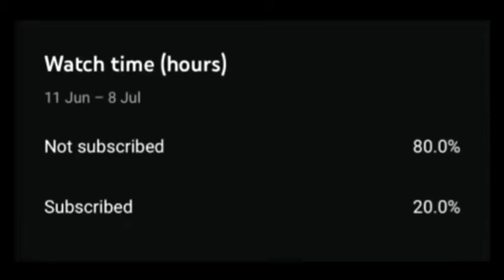How to Build a Winter Log Cabin in Minecraft - Survival Friendly Winter Log Cabin Tutorial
In this tutorial I will show you how to build a winter log cabin in Minecraft, with some survival friendly features. This is a great way to learn more about building and using redstone.